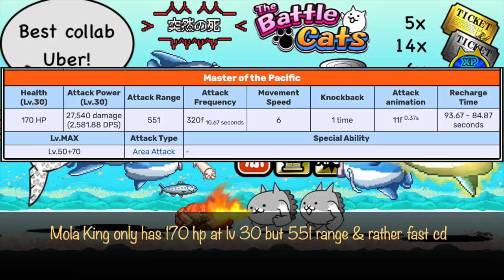Battle Cats Mola Mola Collab all stages! Manbosaki Strikes lv MAX!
Manbosaki Strikes lv MAX! One Step from Heaven 4 Star All Timed Scores!
270 Cat Food, 5 Rare Tickets, 14 Cat Tickets & 6 million XP!

How to get Cat Food?  How to get Rare Tickets? How to get Cat Tickets?
How to get Free Mola Mola collab unit, Meowla Meowla?

Mola King, Living Legend, Master of the Pacific
Baby Mola, Young Man Mola, Citizen Mola
Meowla Meowla, Catorpedo

【にゃんこ大戦争】生きろ！マンボウ！2022コラボ  ステージ！

Ocean Sunfish in a Japanese game!
Mola King, Baby Mola & Meowla Meowla
One Step from Heaven 4 Crown Green Shell + Courier + Awakened Bahamut

Survive! Mola Mola! Gacha 0:00
Baby Mola & Mola King's True Form 0:46
Master of the Pacific in Cat Guide 1:18
Manbosaki Strikes lv 20 lv MAX! 3:00
Free Cat Meowla Meowla Map 5:51
300 Million Dead Molas level 4 7:00
One Step from Heaven level 4 Freeze Strat 8:23
One Step from Heaven 4 Crown Cheese 8:50

【貓咪大戰爭】合作強襲 - 歌后曼波魚崎A・Y・U 強襲！ - 猝死 Lv.MAX

「活下去！曼波魚！」合作活動再次登場！
合作關卡的獎勵重置！
且超激稀有角色「曼波魚王」可以解放本能囉🐟
通過關卡「活下去！曼波魚！」還有機會獲得
合作限定角色「喵波」，沒有的人可別錯過啦～
🦀活動期間預定🦑
8月28日(11:00)～9月11日(10:59)

【냥코대전쟁】살아있는 전설 vs 미스 개복치 강습! - 갑작스런 죽음 Lv.MAX ！

⭐'냥코대전쟁' × '살아남아라! 개복치!' 콜라보 이벤트 개최!⭐
'냥코대전쟁' ' × '살아남아라! 개복치!' 콜라보 이벤트 개최 중!
・개최 기간: 2023년 8월 28일(11:00) ~ 9월 11일(10:59) 예정!

このビデオを見てくれてあざっす！